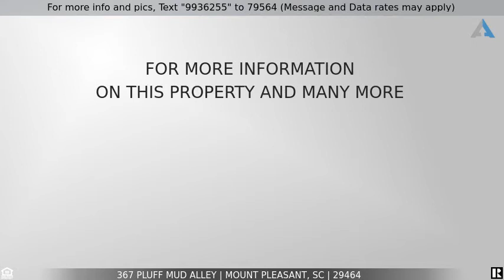Priced at $735,000 - 367 Pluff Mud Alley, Mount Pleasant, SC 29464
Welcome to this beautiful, elevated Marshfront home. As you enter this move in ready home you will love the 10 foot ceilings and the lovely gray paint throughout. You will find  a dining room/office, large kitchen, breakfast room, great room with a nice fireplace and a laundry room w/half bath,  Off the kitchen is a large porch overlooking the marsh and your big fenced in backyard. You have dual masters, one being on the 1st floor with a full bath. On the second floor you will find your large master suite with walk in closet, bathroom and a porch that overlooks the marsh. You have 2 more bedrooms, and another full bathroom. On the third floor you have a large space that can be used as a 5th bedroom or as a secondary family room, play room or guest suite. There you have another full bath. There is a TON of storage in the garage. This home is on a cul-de-sac near the pool. Hidden Cove is a desirable neighborhood that has amenities that include pool, tennis, deep water boat landing, dock and playground. The community allows you to park your boat in the driveway. The home has a 30 year roof that was installed in 2014 and upstairs HVAC was replaced in 2019, downstairs on 2014 and a Tankless Water Heater in December 2019.